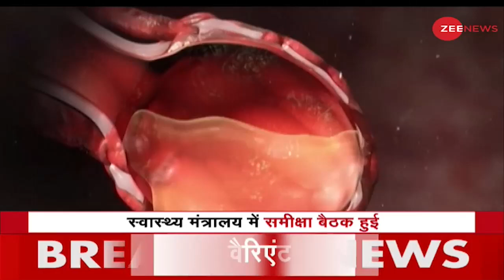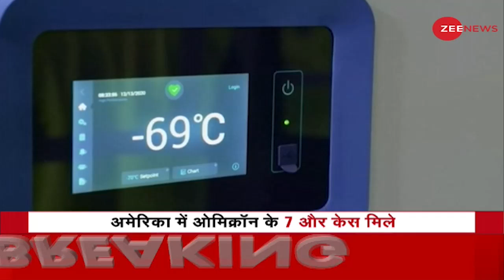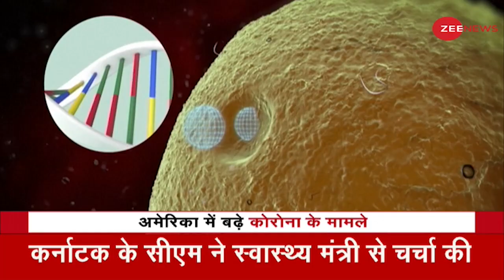Karnataka: Omicron Variant पर High-Level Meet | Basavaraj Bommai | Coronavirus Pandemic | Hindi News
A high-level meeting with experts and senior officers has been convened to discuss the measures to be taken in the light of two Omicron cases reported in the state and formulate new guidelines, Chief Minister Basavaraj Bommai said.

मुख्यमंत्री बसवराज बोम्मई ने कहा कि राज्य में ओमाइक्रोन के दो मामलों के आलोक में किए जाने वाले उपायों पर चर्चा करने और नए दिशानिर्देश तैयार करने के लिए शुक्रवार को विशेषज्ञों और वरिष्ठ अधिकारियों के साथ एक उच्च स्तरीय बैठक बुलाई गई है।